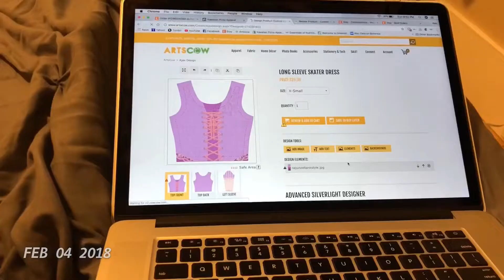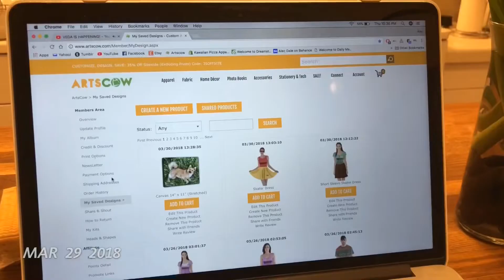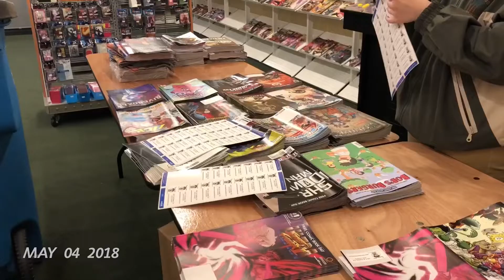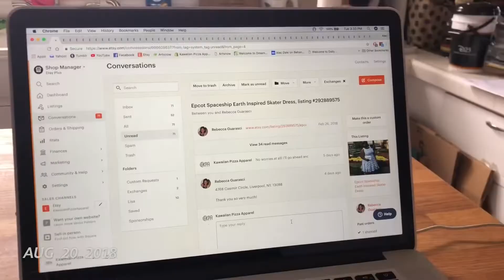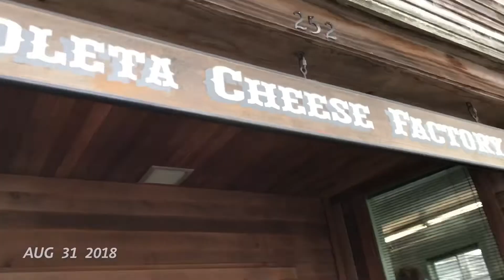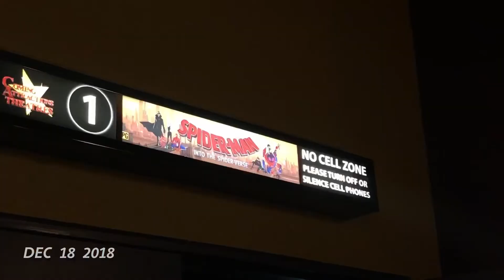1 Second Everyday - 2018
My 2018 as told by 365 one second clips